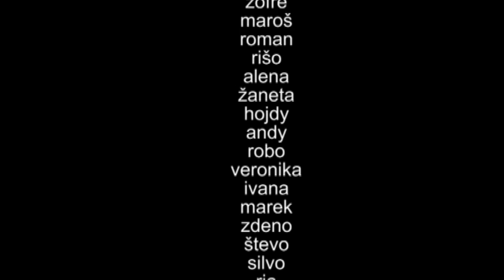Svit DM Live History (1990 - 2013)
Historia koncertov skupiny Depeche Mode v podani depesakov zo Svitu (Slovakia) od roku 1990 az po sucasnost.